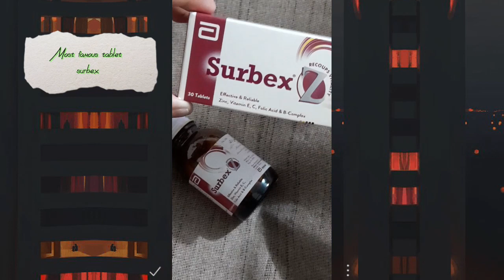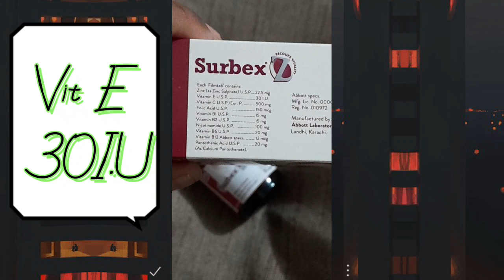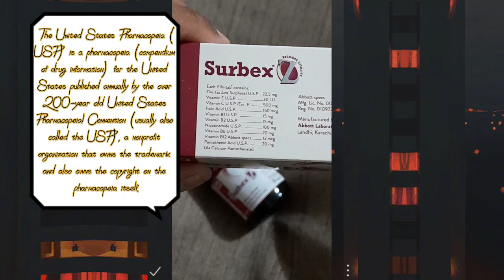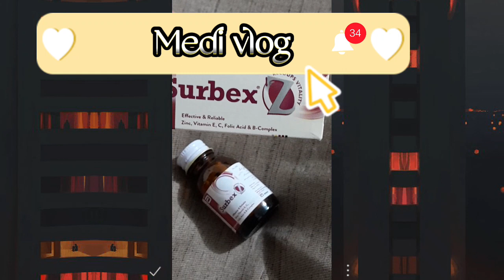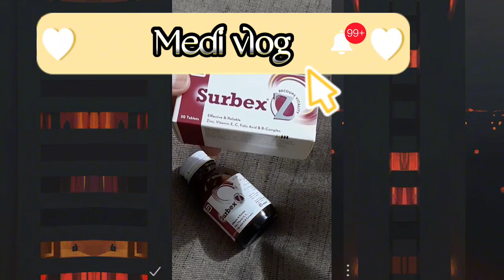Surbex z use benefits ||urdu/hindi/english|| medicine @Waleed.mumtaz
سربیکس ٹیبلٹ کے فوائد
کیا سربیکس مردوں کے تولیدی نظام میں مفید ثابت ھو سکتی ھے؟